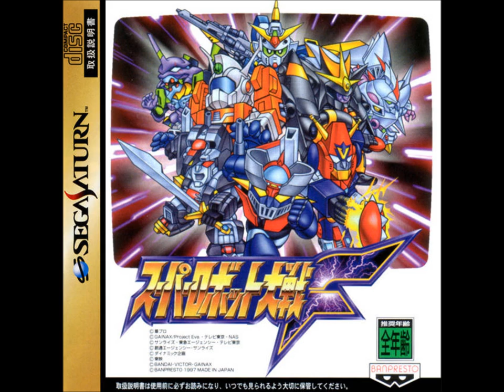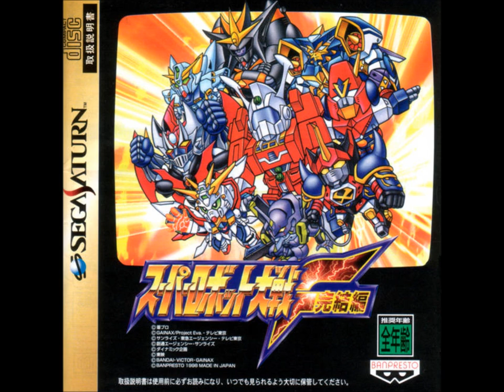SRW F/F Final (SS) - From the Incompatible Land of Lakes and Marshes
Original BGM. Theme of Tytti Norbuck and the Gaddeath.